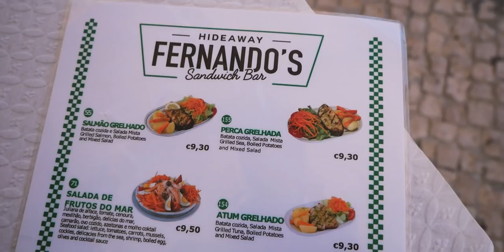Jak wygląda Portugalia we wrześniu?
📖 Napisaliśmy książkę o naszych pierwszych miesiącach życia w vanie, podróży po Europie, w tym Skandynawii, Bałkanach, ciepłym południu Europy. Nasze pierwsze obawy, pierwsze przygody i dużo radości :D Książka dostępna tutaj

Po udanym pobycie w Porto jedziemy dalej. Nasz cel to słoneczne Algarve, gdzie co roku spędzamy zimę. Trasę wybraliśmy tą samą co 8 lat temu, gdy byliśmy pierwszy raz w Portugalii. Po drodze odwiedzimy Aveiro zwane Wenecją Portugalii (mocno przesadzone, bo jest tu zaledwie kilka kanałów i parę gondoli) zatrzymamy się też w Costa Nova - miejscowości znanej z kolorowych domków. Większość domów jest tu pomalowana w kolorowe paski co naprawdę ładnie wygląda. Następnie jedziemy do portugalskiego kurortu, czyli miejscowości Figueira da Foz. Słynie ona z OGROMNYCH piaszczystych plaż. Co roku przybywają tutaj turyści i Portugalczycy by wygrzewać się w słońcu. W tym roku z powodu pandemii niestety miejscowość świeciła pustkami. My nie przyjechaliśmy tutaj na wypoczynek. Przyjechaliśmy tu zjeść najdziwniejszą potrawę portugalską czyli francesinha. To kanapka z dużą ilością mięsa, wędlin i kiełbas, zapieczona w piekarniku z dużą ilością sera. Całość zalana jest sosem pomidorowo-pieczeniowym na bazie piwa i podana z frytkami. Zastanawiamy się czy ktoś z Was miał okazję kiedyś spróbować tego dania? Jeśli tak to dajcie znać w komentarzu.
A po obiedzie ruszyliśmy dalej, odwiedziliśmy jeszcze nasz covidowy azyl w Santa Susana, a na koniec wyprawy gdy dotarliśmy do Algarve i spotkaliśmy się z naszą kotką Minet dotarła do nas wiadomość o przekroczeniu 100.000 subskrypcji ❗ Z tej okazji wylaliśmy na siebie dwie butelki lokalnego szampana 🍾

💸 Pomóż rozwijać kanał, możesz zostać Patronem i postawić wirtualne piwko, czy kawkę
Czujesz pokusę czegoś kupienia? Zapraszamy do sklepiku PodróżoVania 🛒 Kubki emaliowane, książki, magnesy i van life'ove gadżety

Za kilka tygodni pojawi się książka, a raczej Poradnik o podróżach samochodowych i van life, która jest owocem współpracy i połączenia doświadczenia ekipy Busem przez świat i PodróżoVanie. Wbijaj na listę przedsprzedaży👉 🖊 📃 (będzie zniżka dla osób zapisanych ;)